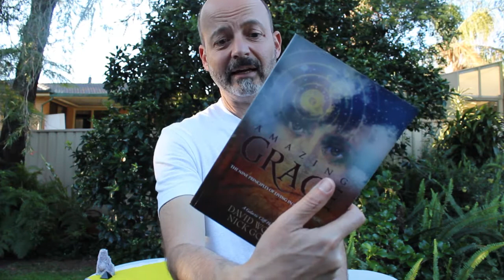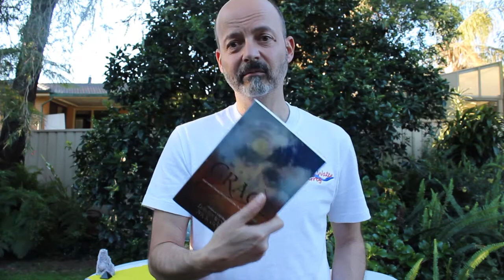Simple Methods to Charge your Water at Home - Spring Water Greg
As our bodies are mostly made up of water, we need to ensure we absorb the best quality possible.
From harvesting your own natural living spring water to consuming the structured water within fresh fruits & vegetables, you are worth looking after.
Information relating to Structured water devices in Australia can be found via the Nate Max Human Alliance/Neil Pascoe website innate-awareness.
Vital Jewel Australia distribute the beautifiul Gem Water Bottles.
findaspring.com provides directions to some of the most magical springs in the world.
The free downloadable "Amazing Grace - Audio Book by Nick Good & David Wolfe" can be found
And the work of the Late Masaru Emoto will provide some of the most beautiful photographs of water crystals (especially the perfect "Love & Gratitude" water crystal).